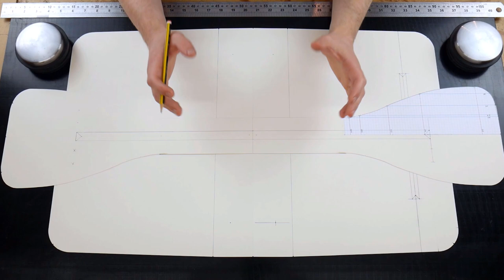'The Art & Craft Of Pattern Making'- (Preview)- Online Fine Leathercraft Courses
👉 NEW course! 📐'The Art And Craft Of Pattern Making' is a first of it's kind online video course.
👉 In this course you will learn:
✅ Selecting your pattern card.
✅ Creating true perpendicular folds.
✅ Using a French curve.
✅ Scoring.
✅ Marking indexing notches.
✅ Finding the centre of a curve.
✅ Zipper allowance and tolerances.
✅ Positioning your internal pockets.
✅ Marking out for your hardware installation.

📐A pattern is like a map to guide you to your final destination - a completed bag. ✏It is arguably the most important phase in bag making.

The next course will be creating a weekender bag, for which this pattern is designed for.
🛄🧳 Measurements cater for carry-on baggage allowances for most international airlines ✈

More information on the bag itself will be coming soon. But to keep you in the loop, it will include piping, rolled handles (start making them NOW!), calfskin lining, internal zip pocket, external zip and hardware.

📣 More information to come!

Video courses designed to accelerate your skills and teach you the techniques of fine leathercraft.
Unlimited access to every video course when you purchase a Plan. 🎬

Every resource you need in one place, at the click of a button.🖱️ Learning has never been so convenient!

Eliminate confusion. Gain confidence. Master your craft.

🎁Want a FREE course? 👇Are you new to the Leathercraft Masterclass? 👇To get started, claim your FREE video course (& discover the #1 thing every leathercrafter NEEDS to know).
Go now and sign up! The FREE video course (instant access) will be in your inbox in UNDER 60 seconds from now! ⏰📥
I'll see you there, Philip